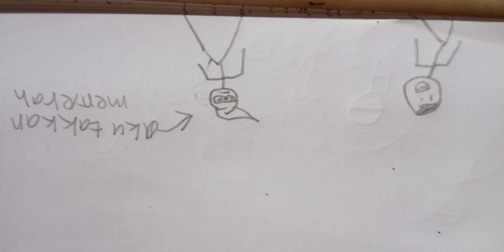membuat animasi👍 menurut kalian bagus gk